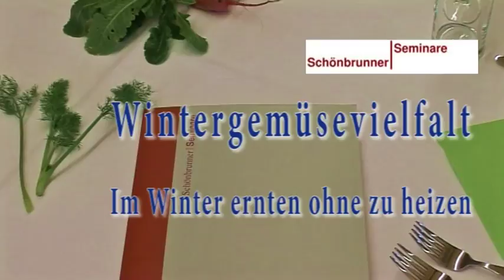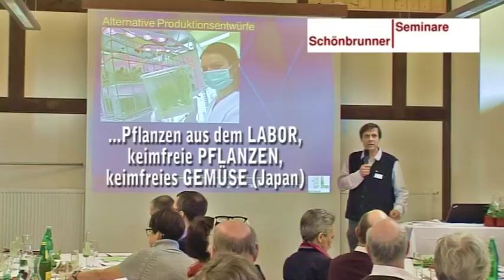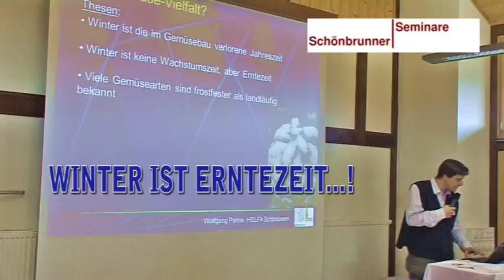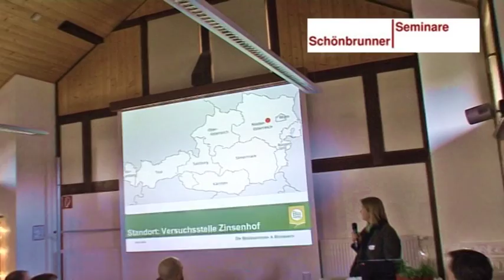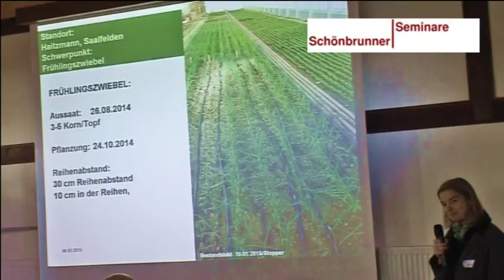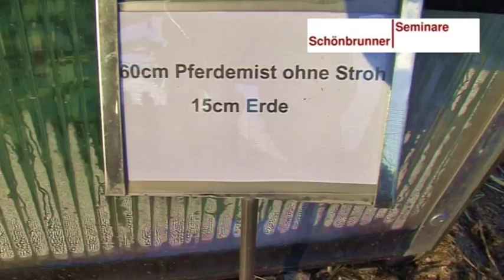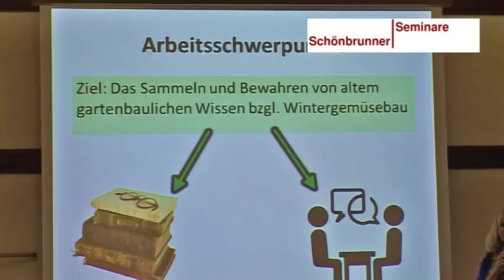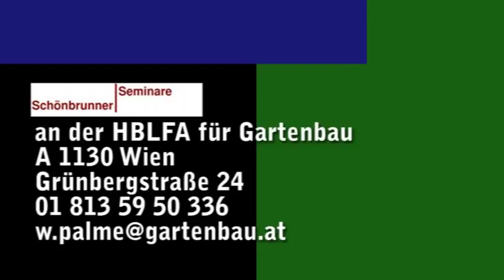GEMÜSEANBAU im WINTER